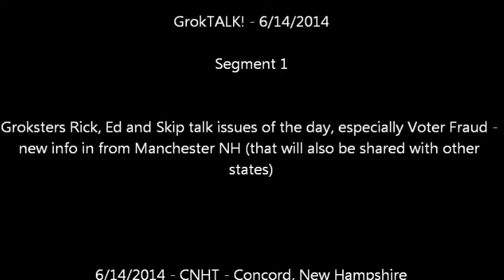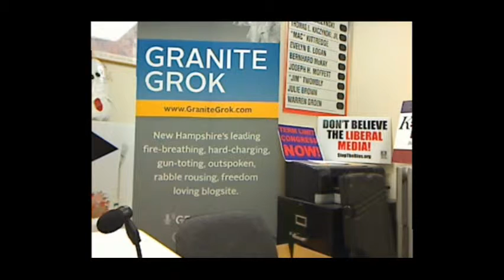GrokTALK 2014 06 07 Segment 1